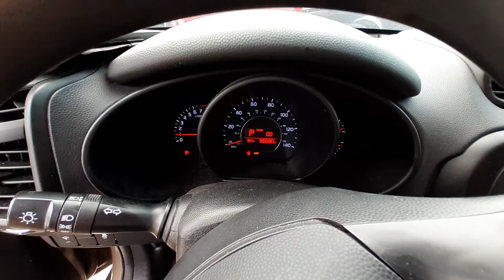U0657B 2014 Kia Soul